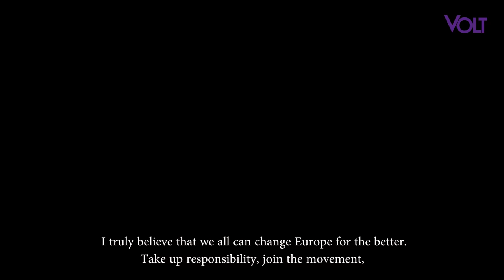This is Volt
Volt is a pan-European, progressive movement that stands for a new and inclusive way of doing politics and that wants to bring real change to all European citizens. A new pan-European approach is needed to overcome current and future challenges, such as - among many others - climate change, economic inequality, migration, international conflict, terrorism, and the impact of the technological revolution on our jobs. National parties are powerless in front of these challenges, because they go beyond national borders and need to be tackled by us as Europeans, as one people. As a transnational party, we believe we can help the European people unite, create a shared vision and understanding, exchange good practices across the continent, and come up with policies together.

A new way of doing politics, for a new millennium.